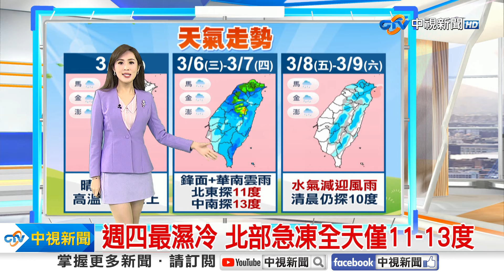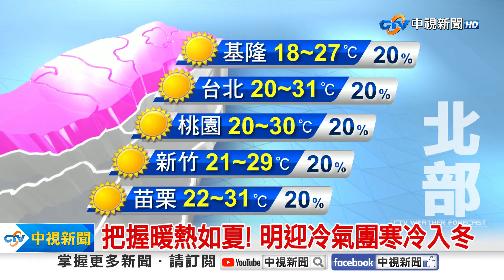【婷育氣象報報】把握暖熱如夏! 明迎冷氣團寒冷入冬│中視晨間氣象 20240305